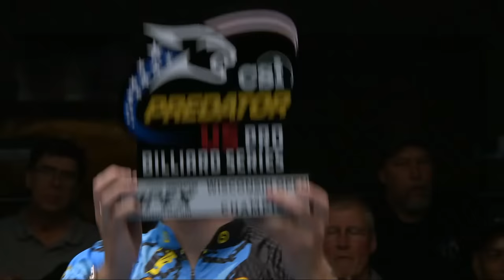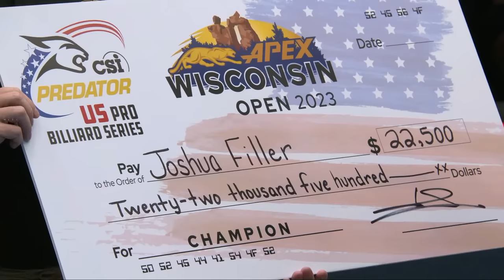FINAL ▸ T. Styer vs J. Filler ▸ Apex Wisconsin 10-Ball Open 2023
🏆 2023 Apex PBS Wisconsin Open
🗓 May 17 - 21, 2023
📍 Ho-Chunk Gaming Wisconsin Dells, Baraboo, WI (USA)

▸ The Apex Wisconsin Open is the 2nd stop of the 2023 Predator U.S. Pro Billiard Series by CSI, a series of six open professional events. The winner of each competition receives a guaranteed spot in the following year Predator WPA World 10-Ball Championship.

▸ Table 1 FREE on YouTube World Billiard TV and on Billiard TV at watchbilliard.tv